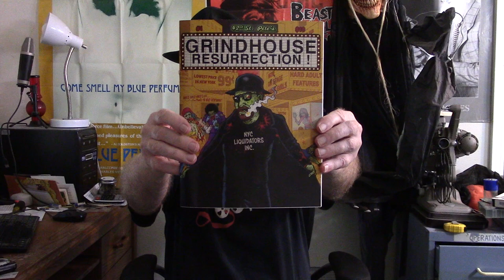Saying Goodbye to Paul Sorvino, David Warner, Nichele Nichols and Tony Dow.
We lost some great people last week. I honor them here.